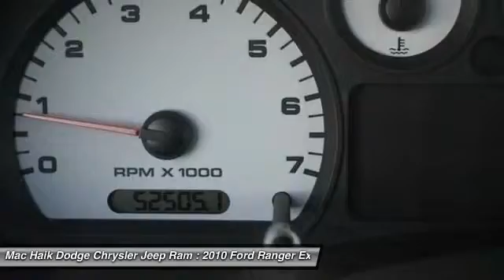2010 Ford Ranger Temple TX 133132A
2010 Ford Ranger XL - $13762

5255 I H 35 South

You'll love this 2010 Ford Ranger. This is a extended cab pickup you'll want to take home. With 52503 miles, it features Automatic transmission and an exterior color of GRAY. Call and get in touch with Mac Haik Dodge Chrysler Jeep Ram directly, and be the first to open the extended cab pickup door today!